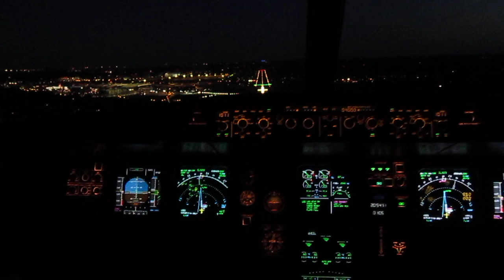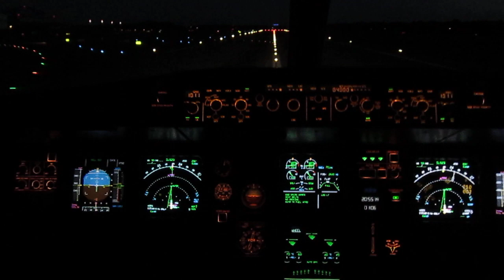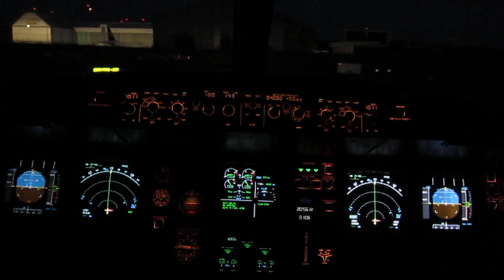Airbus A320 - Lufthansa - Cockpit landing in Hamburg HAM rwy 23